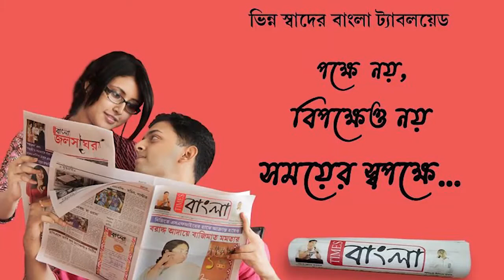কৃষি আইন ও বিদ্যুৎ বিল ২০২০ বাতিলের দাবীতে ডেপুটেশন কর্মসূচি সারা ভারত কিষাণ ক্ষেতমজুর সংগঠনের